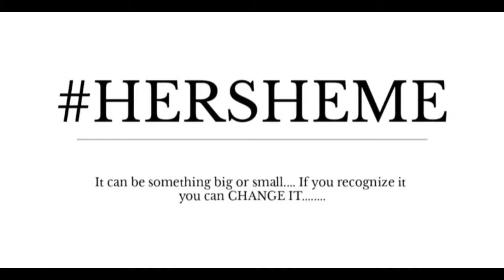HerSheMe (foundation)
Thank you! For joining into to HerSheMe It's Me

Remember change/growth is a beautiful thing.. Sometimes you can't see or identify it within.. Until it fully begins...

Now It's HERSHEME TIL THE END💙 Im here to help and motivate you however I can..

If you don't nothing else from my daily videos..

ALWAYS REMEMBER YOU ARE NOT WHO YOU ONCE WAS.. AND IT'S NEVER TOO LATE!! TO STEP INTO THE NEW YOU.

You are not ALONE!!! HERSHEME IT'S ME & HERSHEME IT'S YOU!💙